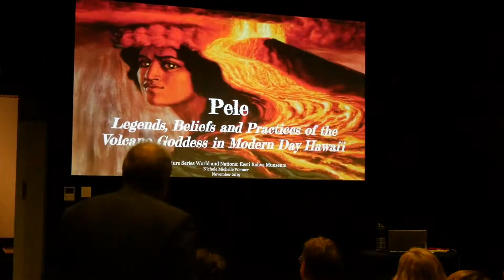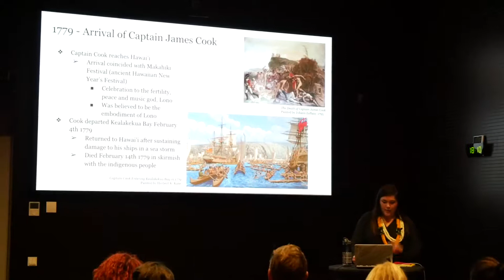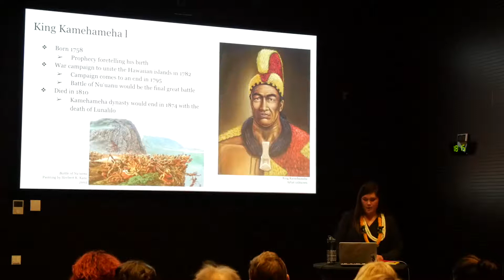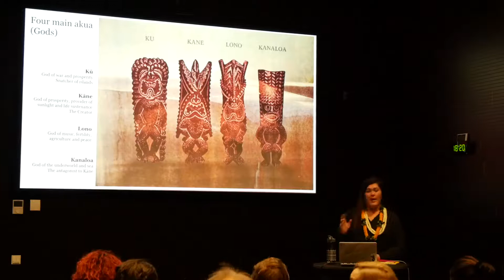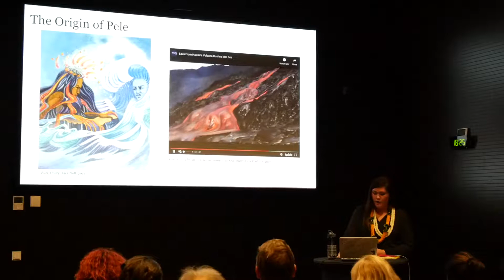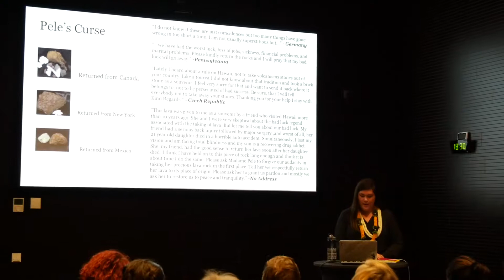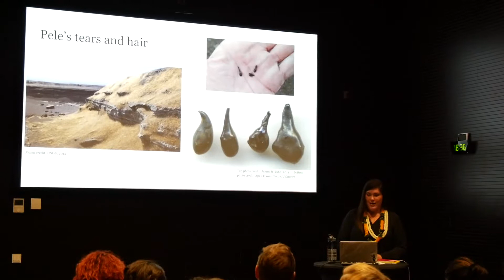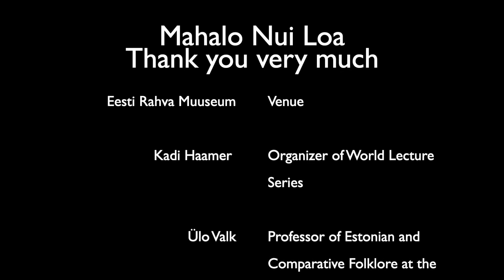Pele-Legends, Beliefs and Practices of the Volcano Goddess in Modern Day Hawai'i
Under the umbrella of HeritageForAll "Global Collaborations" Program, Mrs. Nichole M. Weimer shares her talk during a lecture series "World and Nations" which had been taken place on 12th of November 2019 at Eesti Rahva Museum (Estonian National Museum) in Tartu, Estonia.

Topic: Pele-Legends, Beliefs and Practices of the Volcano Goddess in Modern Day Hawai'i

Lecture speaker:
Mrs. Nichole Michelle Weimer
MA candidate in the Folkloristics and Applied Heritage Studies program at the Institute of the Cultural Research University of Tartu.

Abstract:
Ancient Hawai'i was rich and diverse with culture and folklore, but most especially, its polytheistic religion. This video lecture talks briefly on the history of Hawai'i as well as the longevity of folklore legends and myths with a particular focus on one particular goddess, Pele, and her modern-day presence for the locals in the state of Hawai'i, USA.

N.B: All photo and music rights to original creators